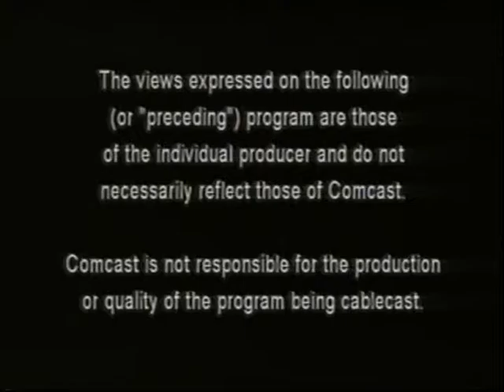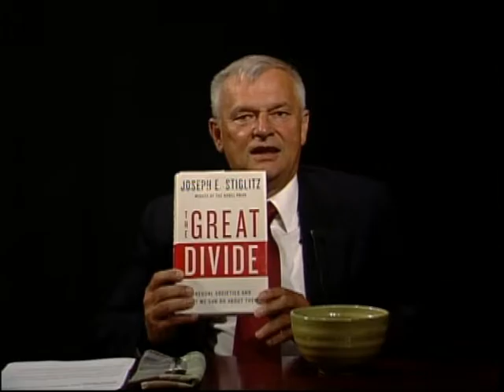Progressive Soup. 2016-07-13. 2016 The Democratic Party Platform. Part 1.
The Democratic Party platform committees meet before the convention to decide whether the corporatist wing or the
progressive wing will prevail.

A living wage or increasing wage disparity ?

 "Fair Trade" or "Free trade" ?

 Hydrofracking and a continued Oil Depletion Allowance or renewable energy ?

Affordable healthcare through expanded Medicare or HMO and Pharma coming between patients and doctors ?